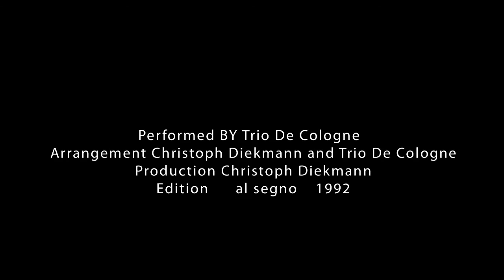STOP BOMBING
It is a short stop motion animated film by Francesco Di Loreto and Beppe Giacobbe, about stop any kind of war!